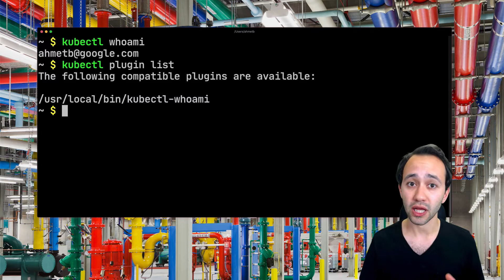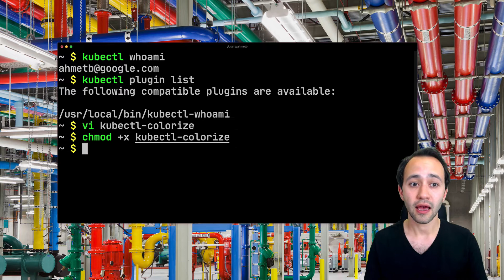🛠 1. What is a kubectl plugin? How does it work?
In this episode, we take a closer look at what a "kubectl plugin" is and how it looks like.